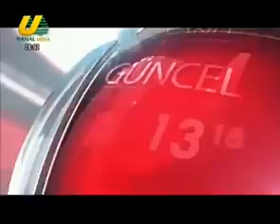AHMET KÖSE İLE ANA HABER 09 12 2019